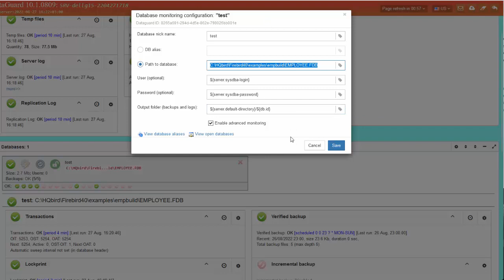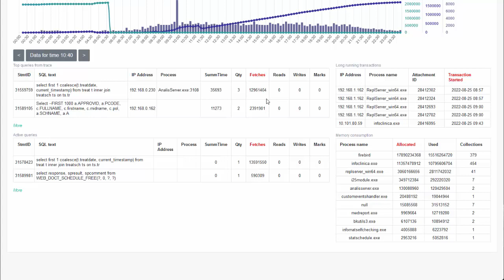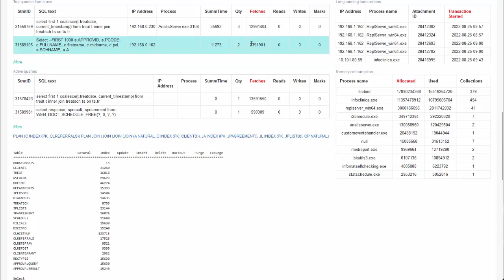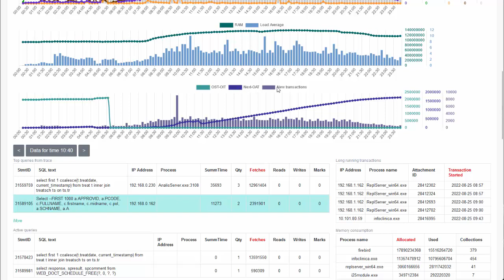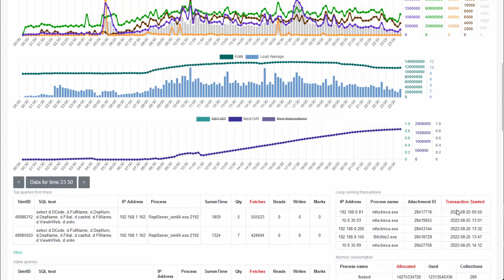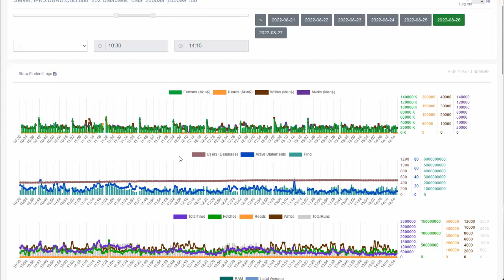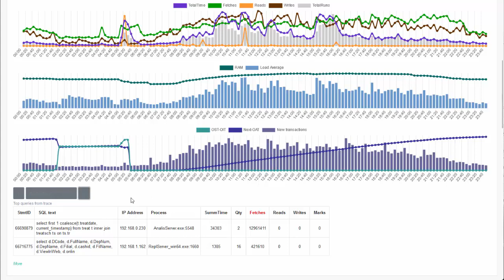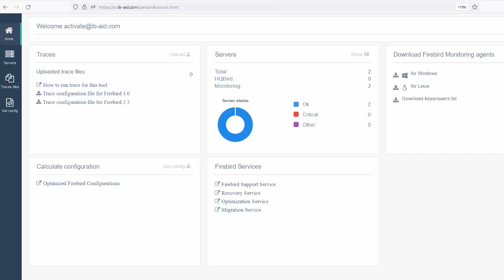FirebirdSQL Advanced Monitoring in HQbird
HQbird (from version 2022) includes the powerful advanced monitoring for FirebirdSQL databases, which combines data from Trace API, MON$ tables, lock table, OS (CPU and RAM), transactions data, and present it in the form of graphs with ability to drill-down to the every minute. It is possible to identify performance problems with Firebird database: see spikes of the load, slow SQLs with theor plans and statistics, long-running transactions, etc. More details about HQbird